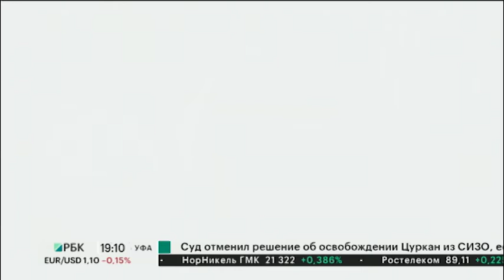Новости 07.02.2020 19:10